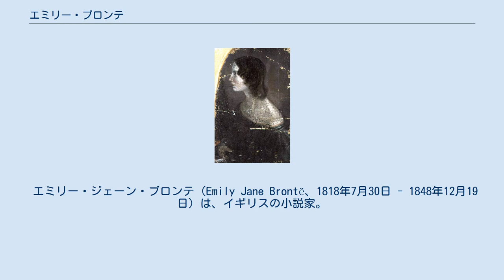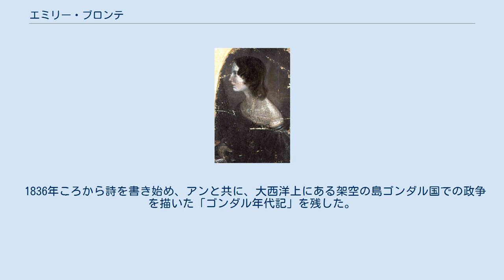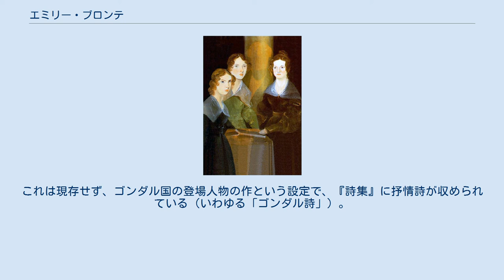エミリー・ブロンテ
兄のブランウェルが描いた、エミリー・ブロンテの肖像画とされるもの（妹のアンを描いたものとする説もある）。
 エミリー・ジェーン・ブロンテ（Emily Jane Brontë、1818年7月30日 - 1848年12月19日）は、イギリスの小説家。
ヨークシャーのソーントンに牧師の子として生まれた。
 ブロンテ三姉妹の2番目で、唯一の長編小説『嵐が丘』を書いた。
この作品は当初酷評されたが、没後に評価が高まった。
ほかに三姉妹の詩を収めた『詩集』が評価されている。
 1818年7月30日、イギリスのヨークシャーのソーントンに、牧師パトリック・ブロンテの四女として生まれる。
姉がマリア、エリザベス、シャーロット、妹がアン。
1820年、一家はハワースに移り住み、翌年母マライアを亡くす。
1824年、姉3人がランカシャーのカウアン・ブリッジ校に入ったため、11月の終わりにエミリーもここに入学した。
だがこの学校は低地にあり非常に不衛生で、マリアは翌年5月、肺結核で死亡し、さらに1ヶ月後の6月にはエリザベスもやはり肺結核で後を追うように亡くなる。
このため、シャーロットとエミリーは緊急に帰宅することになる。
 牧師館では家事を任され、一つ年下のアンと仲良くなる。
1831年よりシャーロットが私塾で学び、エミリーとアンは帰るたびごとに教えを受けた。
その後姉が私塾で教師に採用されると、エミリーはこれについていきそこの生徒となるが、3か月後、アンと入れ替わりにハワースへ帰った。
再び牧師館へ帰ると詩を書き始め、これはアンとの共同劇「ゴンダル年代記」に発展した。
1836年、ハリファクス近郊のローヒルで教師を勤めるが半年でやめる。
1842年には、姉のシャーロットと共にベルギーのブリュッセルのエジェ寄宿学校へ留学、半年後シャーロットを残して帰国する。
1844年、姉が帰国すると私塾を開くことを計画するが失敗した。
 その秋に、シャーロットはエミリーとアンの詩稿を発見し、これをのちに『カラー、エリス、アクトン・ベルの詩集』（1846年）として、自費出版した。
当時の女性作家への偏見から、執筆時エミリーは「エリス・ベル」という男性風の筆名を使用している。
これがまったく売れずに終わると、シャーロットの説得を受けて小説『嵐が丘』を執筆する。
出版社に引き取ってはもらえたものの、出版には1年ほどかかり、その間は父の看病をしたり詩を書いたりした。
1847年、『嵐が丘』はアンの『アグネス・グレイ』とともに1847年に刊行されたが、評価は厳しく、それより姉の『ジェーン・エア』のほうがよく注目された。
『嵐が丘』の評価が高まったのは、彼女の没後のことであった。
 1848年9月、兄ブランウェルが過度の飲酒がもとで急死。
その葬儀の際に風邪をひき、これがもとで結核を患った。
しかし、エミリーは自分が結核であることを認めようとせず、最後まで医者を拒み続け、12月19日に30歳で死去した。
墓所はハワースの聖マイケル教会の地下納骨堂。
 1836年ころから詩を書き始め、アンと共に、大西洋上にある架空の島ゴンダル国での政争を描いた「ゴンダル年代記」を残した。
これは現存せず、ゴンダル国の登場人物の作という設定で、『詩集』に抒情詩が収められている（いわゆる「ゴンダル詩」）。
「ゴンダル詩」以外で有名なものに、「私の魂は怯懦(きょうだ)ではない(No Coward Soul is Mine)」などがある。
姉の権威によってシャーロットによる書き直しがあるという。